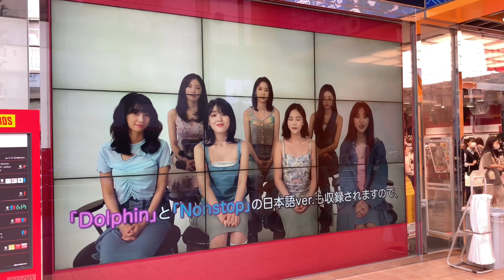20210918 タワレコ渋谷店のOH MY GIRLコメント動画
タワーレコード渋谷店にて、おまごるちゃん達が「Dun Dun Dance Japanese ver.」リリースと、OH MY GIRL POP UP SHOPを開催していた告知の動画を撮る。